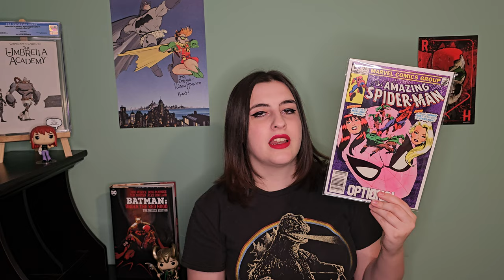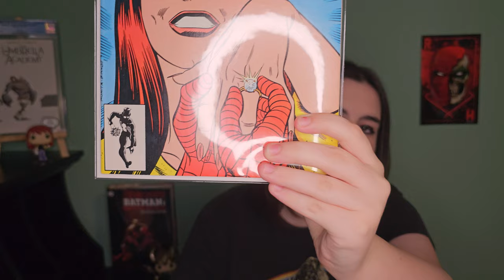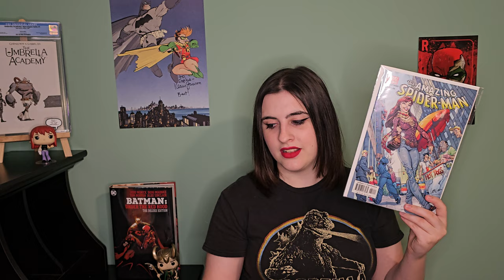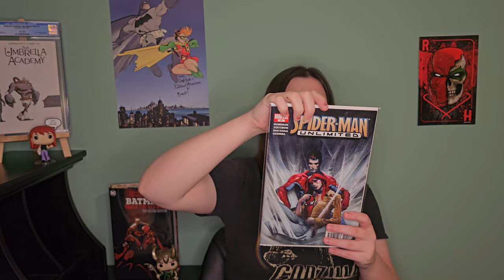My Mary Jane Watson Comic Collection: Part 1!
In this series we'll be going on a deep dive through my collection of all comics related to Mary Jane Watson. Here I feature some comics like her first appearance, first cover appearance, and a few more old and new comics.

Link to Comic Book Corner 2.0's 's channel. Head on over there to see some great videos, just like the ones I mentioned: